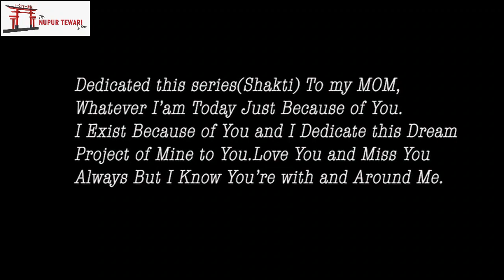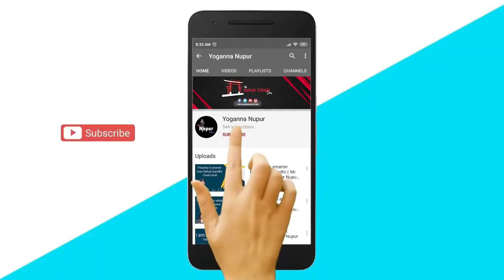How do you find yourself? A Deep conversation with Raga who is an author & Entrepreneur.